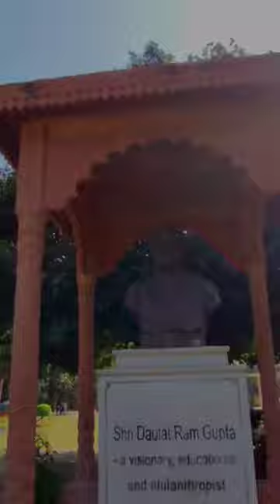Daulat Ram College Campus Tour 🔥 | DRC Delhi University college Vlog 🤩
Daulat Ram College campus tour
asking CUET Score In DRC
asking CUET Score in Daulat Ram College
asking CUET Score in Delhi University
asking CUET Score in Delhi University college
dyal singh college
brain teaser vlog